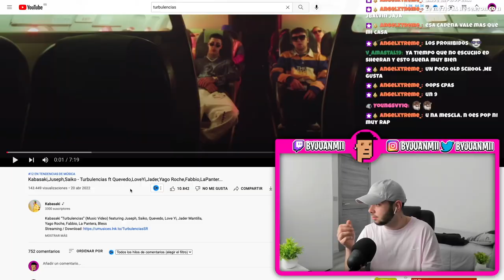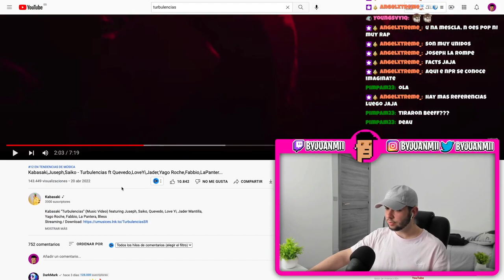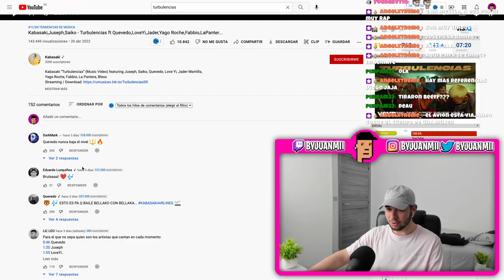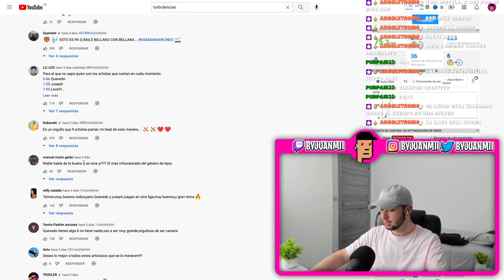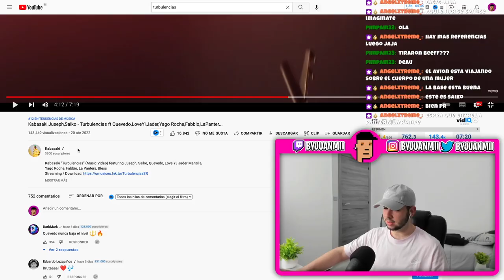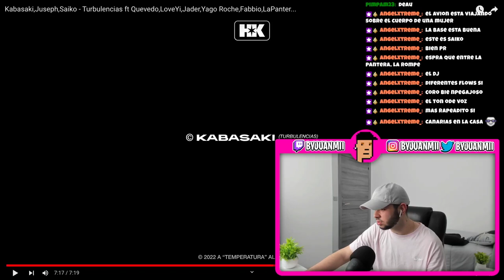(REACCIÓN) Kabasaki,Juseph,Saiko - Turbulencias ft Quevedo,LoveYi,Jader,Yago Roche,Fabbio,LaPanter..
HEEEEEEEEEEEYOOOOOOOOOOO! 🏄🏻‍♂️💦   TENEMOS NUEVA REACCIÓN A Kabasaki,Juseph,Saiko - Turbulencias ft Quevedo,LoveYi,Jader,Yago Roche,Fabbio,LaPanter...

Socials: 👇🏼💜✨